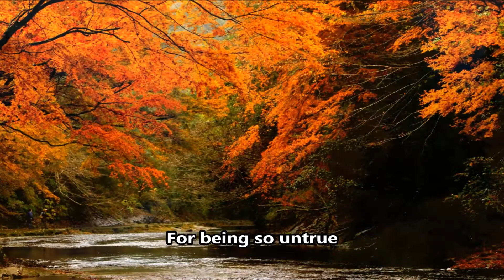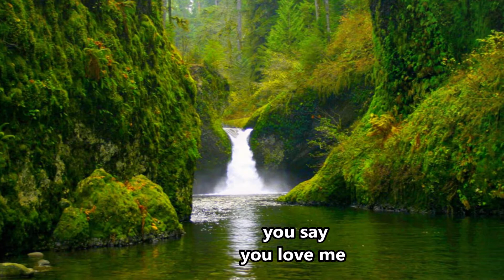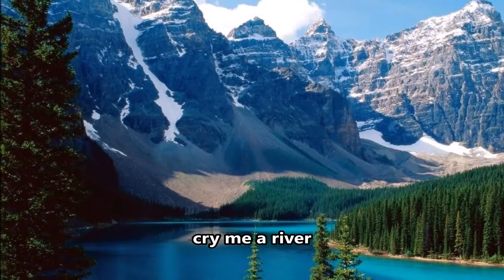Cry Me A River - Susan Boyle - Lyrics - (HD scenic)